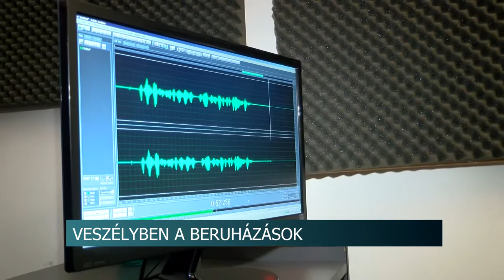20201021 hirado radio1 peti